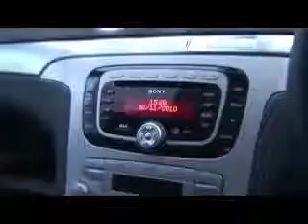GY09 TPV Ford S Max